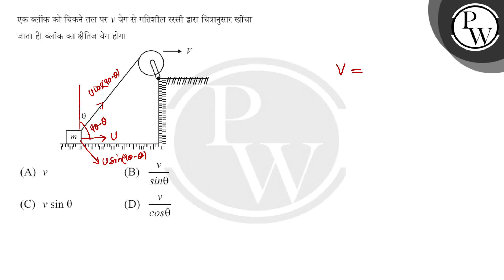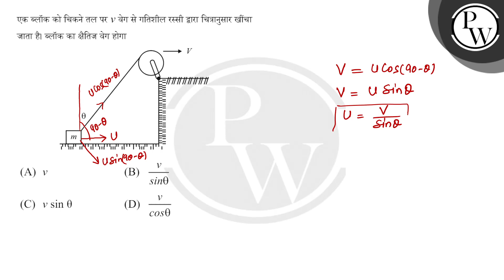एक ब्लॉक को चिकने तल पर v वेग से गतिशील रस्सी द्वारा चित्रानुसार खींचा जाता है। ब्लॉक का क्षैतिज....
एक ब्लॉक को चिकने तल पर v वेग से गतिशील रस्सी द्वारा चित्रानुसार खींचा जाता है। ब्लॉक का क्षैतिज वेग होगा